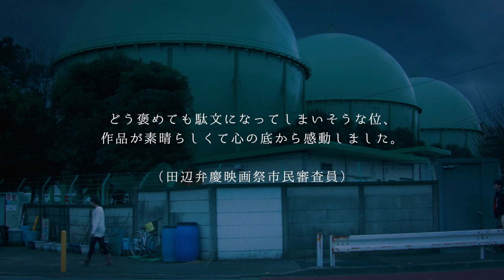映画『イノセント15』(INNOCENT15)予告編 trailer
amazon他にてDVD、ブルーレイ発売中

2017年第17回ドイツ・ニッポンコネクション映画祭正式出品
2017年第18回韓国・全州国際映画祭正式出品
2016年第24回レインダンス国際映画祭正式出品
2015年第9回田辺弁慶映画祭　映検審査員賞受賞

出演：
萩原利久
小川紗良

影山樹生弥
中村圭太郎
信國輝彦
木村知貴
久保陽香

山本剛史
本多章一
宮地真緒

監督・脚本・編集/甲斐博和
撮影/本杉淳悟
照明/伊藤貴哉
録音/内田達也
VE/桜田公一
整音/根本飛鳥
カラリスト/玉田詠空

音楽/岡田太郎　TEYO

助監督/山之内優
制作/岩切一空 磯野龍紀
ヘアメイク/MAMI 川元麻衣　蓼沼仁美
スタイリスト/部坂尚吾
スチール/松井良寛

プロデューサー/前信介